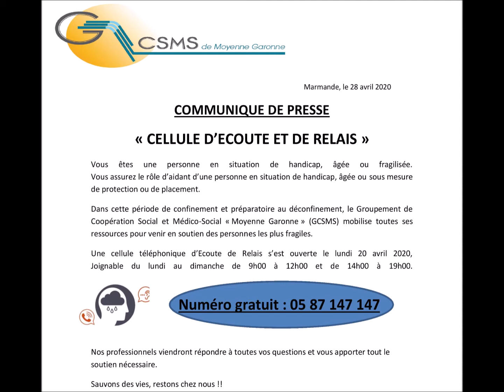CFM radio : Le GCSMS met en place une Cellule d'écoute et de relais - 6 mai 2020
« CELLULE D'ÉCOUTE ET DE RELAIS »
Vous êtes une personne en situation de handicap, âgée ou fragilisée. Vous assurez le rôle d’aidant d’une personne en situation de handicap, âgée ou sous mesure de protection ou de placement.
Dans cette période de confinement et préparatoire au déconfinement, le Groupement de Coopération Social et Médico-Social « Moyenne Garonne » (GCSMS) mobilise toutes ses ressources pour venir en soutien des personnes les plus fragiles.
Une cellule téléphonique d’Ecoute de Relais s’est ouverte le lundi 20 avril 2020, Joignable du lundi au dimanche de 9h00 à 12h00 et de 14h00 à 19h00.
Numéro gratuit : 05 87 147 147
Nos professionnels viendront répondre à toutes vos questions et vous apporter tout le soutien nécessaire.